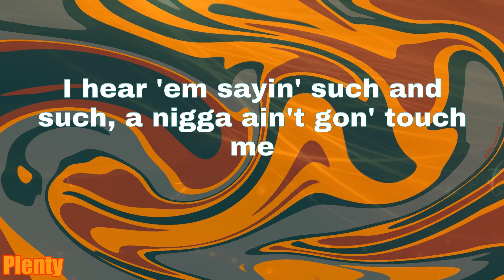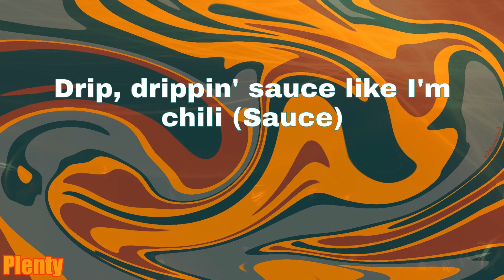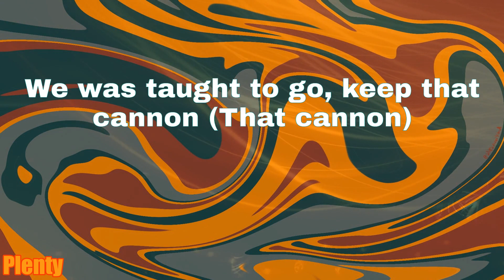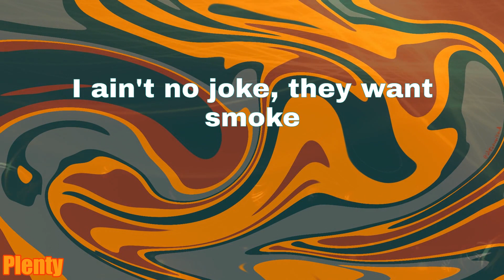Ready - Lil Baby (Lyrics)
Lyrics:
In that fast thing, speedin' through the city (Skrrt, skrrt)
Panoramic brain, and my dash digi' (Dash digi')
Motherfuck the fame, all my niggas litty (Lit)
Backwood to the face, I don't smoke no Philly (Nah)
Drip, drippin' sauce like I'm chili (Sauce)
Let that mink hang to the floor when it's chilly (It's chilly)
I got three big booty broads at the telly (The Telly)
And they know from the start who was ready
I can't fuck with none of y'all niggas, y'all disgust me
When you with your maggot ass friends, don't discuss me
FN with extended clip, I hope them try to rush me
I hear 'em sayin' such and such, a nigga ain't gon' touch me
Big body Benz, 'member I used to be dusty
Now I want my money all hundreds in a rush please
I was sellin' weed when they came out with white tee
Now I put a whole half a ticket on my white tee
Whole hood poppin', other niggas, they don't like me
Made her eat it up, she told her friend, "He gon' wife me"
All my niggas thoroughbred, I don't fuck with crossbreeds
Free all of the bros down the road and on Rice Street
And they know from the start who was ready (Ready)
Put some fine bitches in Margiel-y's (Margiel-y)
Two new glass tinted, these baguette-y's (Baguette-y)
Ain't gon' bash you bitches, I ain't petty (Nah)
Just know we fuckin', we ain't goin' steady (Goin' steady)
I don't wanna sleep, I need more Addys (Need more Addy)
I ain't have no kid but I'm her daddy (I'm her daddy)
Better shake her ass like it's Magic (Like it's Magic)
Twenties in my pocket look like cabbage (Yeah)
Carats everywhere, I'm a rabbit (I'm a rabbit)
I ain't Shawty Lo, but what's happenin'? (What's happenin'?)
We was taught to go, keep that cannon (That cannon)
I'm on fuckin' go, I can't panic (I can't panic)
Money conversations, check my feng shui
I buy Dolce Gabbana, Chanel, I'm on straight
Supermodel, her body gon' be my entree
I been runnin' with hitters, my youngins gun slang
Cars of the day, brand new Wraith
My life circle, mines ain't straight
Bills ain't late, paid no notes
I ain't no joke, they want smoke
We exotic, start a riot, we gon' ride
.223's, Jakes outside
We don't get tired, we don't die